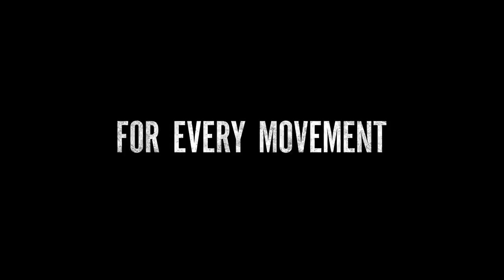Stonewall Official Trailer #1 2015 Jeremy Irvine, Jonathan Rhys Meyers Movie HD